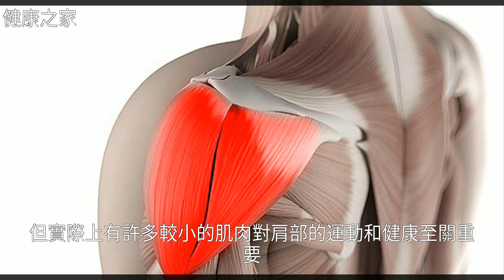還在抱怨肩窄？別人已經用這些方法練出無敵寬肩！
還在抱怨肩窄？別人已經用這些方法練出無敵寬肩！還在抱怨肩窄？別人已經用這些方法練出無敵寬肩！健 身 , 健 康